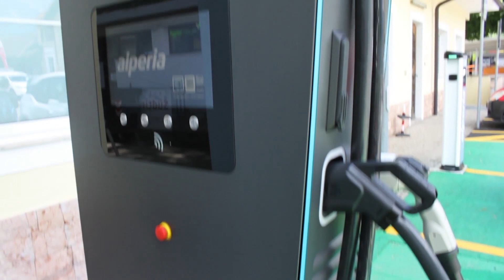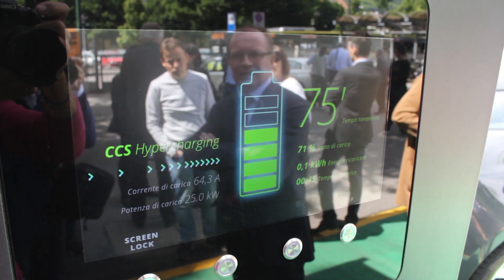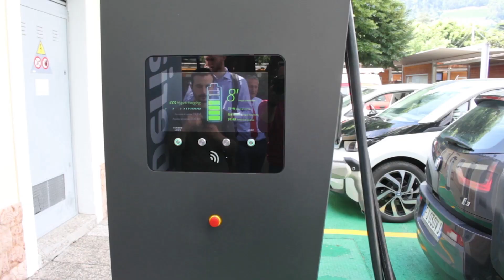Alperia inaugura il primo hypercharger italiano: potenza fino a 300 kW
È la prima colonnina di ricarica hyper fast in Italia e una delle
prime in tutta Europa che, sviluppata dall’azienda altoatesina alpitronic, consente di ricaricare con una potenza di 150 kW fino ad un massimo di 300 kW.